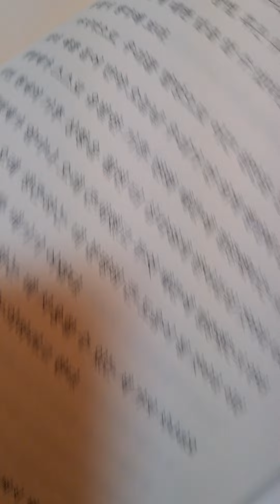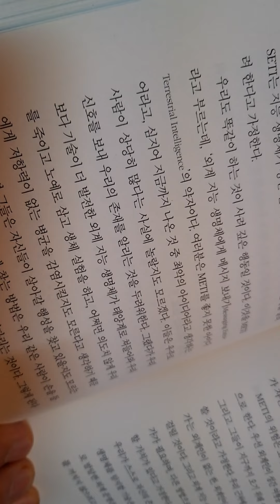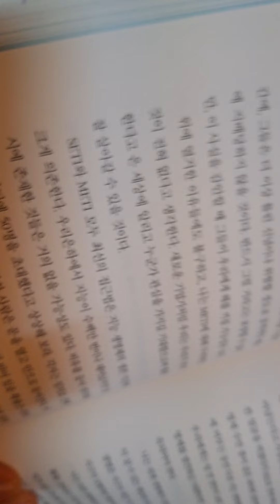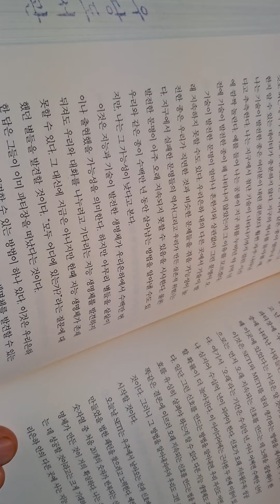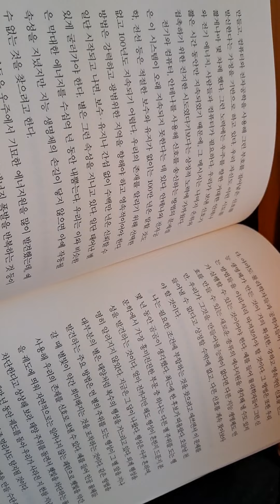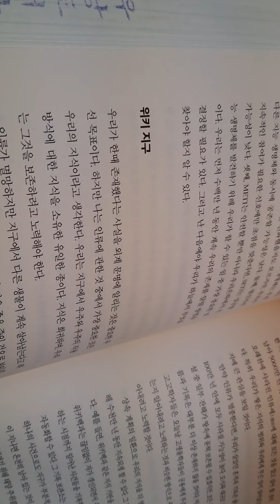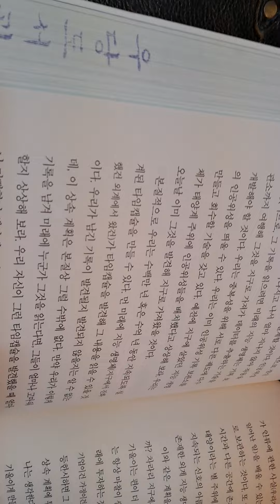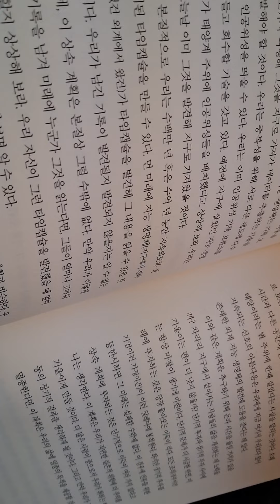👒1000개의 뇌22ㅡ제프 호킨스저.이충호옮김ㅡ인류를 위한 상속계획